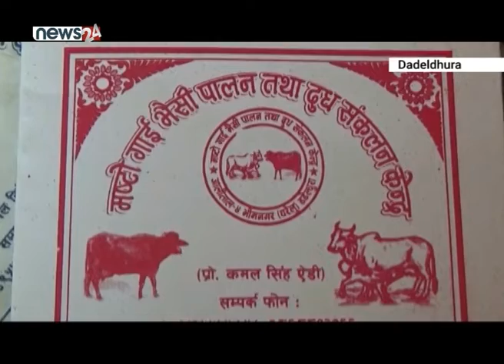व्यवसायीक गाईपालनमा डडेल्धुरा आलितालका किसान आकर्षित - NEWS24 TV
डडेल्धुराको भित्रीमधेसका किसान गाईपालनतर्फ आकर्षित भएका छन् । पछिल्लो समय आलिताल गाउँपालिका र परशुराम नगरपालिकामा चिस्यान तथा दुग्ध संकलन केन्द्रको स्थापना भएपछि किसानहरु गाईपालन तर्फ आकर्षित भएका हुन् ।